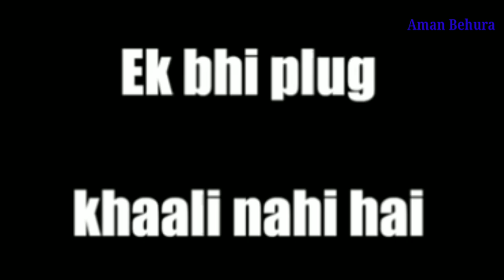Koi bhi plug Khali nahi hai / Aman Behura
chote miyan, chote miyaan, chote miyan videos, bade chote, funny vines, comedy videos, indian youtubers, new funny videos, viral videos, viral memes, viral content, BB ki Vines, Amit Badhana, politics, rahul, rahul gandhi, narendra modi, modi